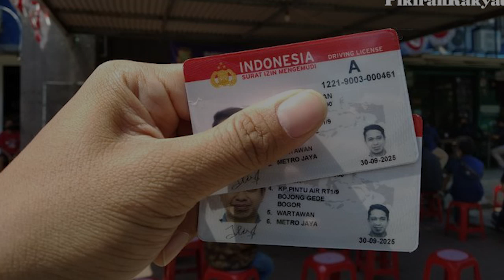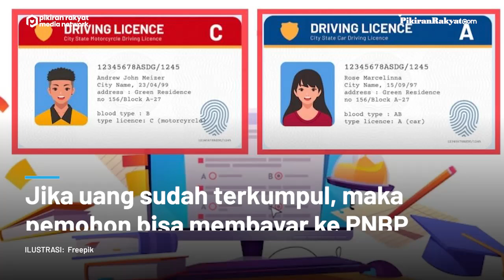Bikin SIM Bayarnya Bisa Pakai Sampah, Simak Cara dan Syarat Lengkapnya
Ada satu cara unik yang bisa dilakukan oleh masyarakat untuk membayar surat izin mengemudi (SIM) miliknya mulai Januari 2023. Pasalnya, kini bayar SIM tak perlu pakai uang, dan bisa digantikan oleh sampah.

Kebijakan ini diberlakukan oleh Satuan Penyelenggara Administrasi (Satpas) Polresta Cirebon, Jawa Barat. Mereka menggelar program khusus agar masyarakat tak perlu keluar uang untuk pembuatan SIM.

Untuk cara dan syarat lengkapnya, para pemohon SIM diminta untuk mengumpulkan sampah non-organik yang masih memiliki harga jual. Sampah-sampah yang dimaksud tersebut adalah botol plastik, besi, tembaga, dan beberapa benda lainnya.

Nantinya, sampah-sampah yang tadi dikumpulkan akan dibawa ke bank sampah, untuk kemudian ditimbang beratnya. Setelah ditimbang, pemohon SIM akan diberi buku tabungan yang isinya besar uang dari hasil penjualan sampah.

Jika uang sudah terkumpul, maka pemohon SIM bisa langsung membayar biaya Penerimaan Negara Bukan Pajak (PNBP) dan pembuatan SIM bisa langsung dilakukan dengan datang ke Satpas di Kota Cirebon. (PR)

Alza Ahdira/PRMN
Vid. Editor: Indra Gusti/PRMN